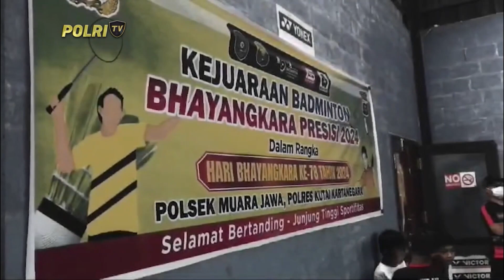POLSEK MUARA JAWA TURNAMEN OLAHRAGA JELANG HARI BHAYANGKARA